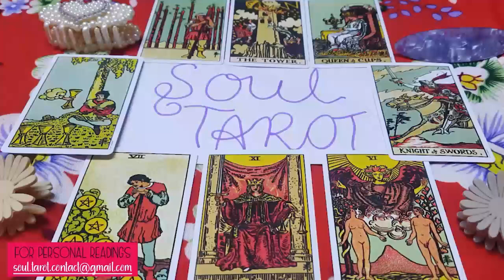LEO 🔥 WHEW! “LET’S TALK BUT HOW DO I SAY THIS?” THE ONE U THOUGHT DIDN'T CARE IS FULL OF EMOTION